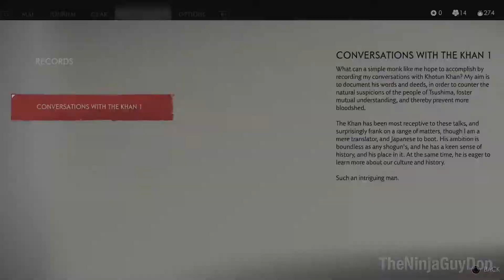THE WARRIOR'S CODE Walkthrough - Ghost of Tsushima Walkthrough - No Commentary [PS4 Pro]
Ghost of Tsushima Walkthrough Gameplay The Warrior's Code includes a full game walkthrough starting with the Part 1, Prologue and Campaign Mission 1 of the Ghost of Tsushima Single Player Story Campaign for PS4 Pro and PS5 (Playstation 5) later.

Ghost of Tsushima is an action-adventure game developed by Sucker Punch Productions and published by Sony Interactive Entertainment for PlayStation 4. Featuring an open world for players to explore, it revolves around Jin Sakai, one of the last samurai on Tsushima Island during the first Mongol invasion of Japan in 1274. The game was released on July 17, 2020.

Ghost of Tsushima is an action-adventure stealth game played from a third-person perspective. It features a large open world without any waypoints and can be explored without guidance.[1] Players can quickly travel to different parts of the game's world by riding a horse. An item that acts as a grappling hook will be available to access areas that are difficult to reach.[2] The game features side quests and non-playable characters to interact with.[3]